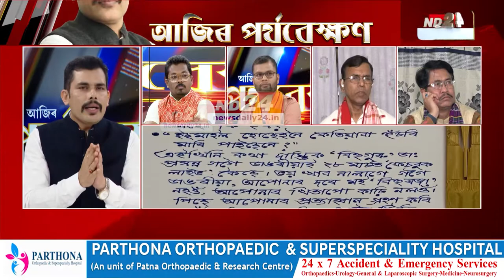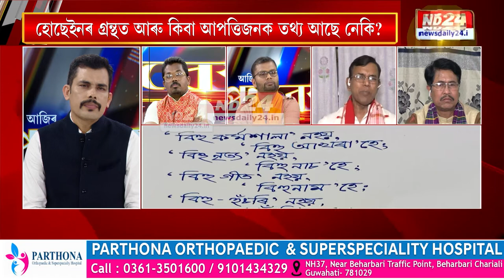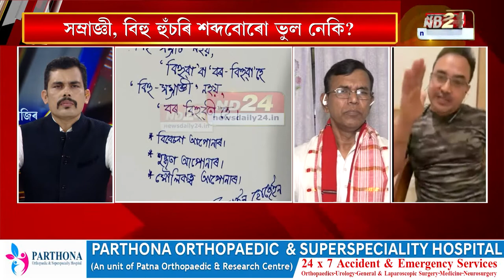বিহু নামত 'ৰামক কাটি আল্লাৰ নাম'!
বিহু নামত 'ৰামক কাটি আল্লাৰ নাম'! 'আজিৰ পৰ্যবেক্ষণ'ত কিদৰে আত্মপক্ষ সমৰ্থনৰ চেষ্টা ইছমাইল হুছেইনৰ? 'বিহুগুৰু' ড০ প্ৰসন্ন গগৈৰ সৈতে কিয় বাক-বিতণ্ডাত লিপ্ত হ'ল ইছমাইল হুছেইন?